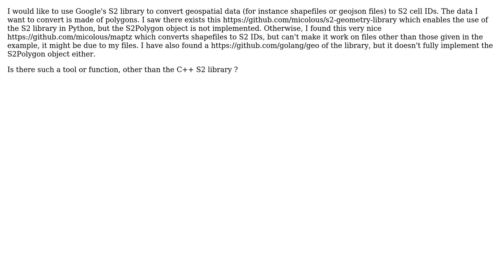GIS: Converting files to S2 cell IDs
With thanks & praise to God, and with thanks to the many people who have made this project possible! | Content (except music & images) licensed under CC BY-SA | Music | Images & others | With thanks to user Robin user Deep user BERA and the Stack Exchange Network Trademarks are property of their respective owners. You are responsible for your own actions.